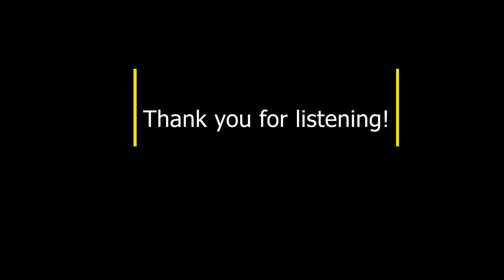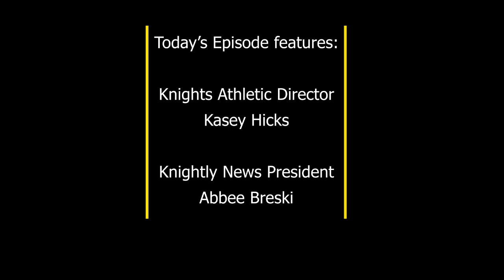Episode #192 - Athletic Director Kasey Hicks and Spring 2024 Knightly News Brief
On this episode of the Knightly News Podcast, we welcome Athletic Director Kasey Hicks to chat about the ESAC Championship for Knights baseball and the Activities and Athletics Banquet held in May. On the second segment, News Correspondent Noah Lopez gives the spring 2024 edition of the Knightly News Brief.